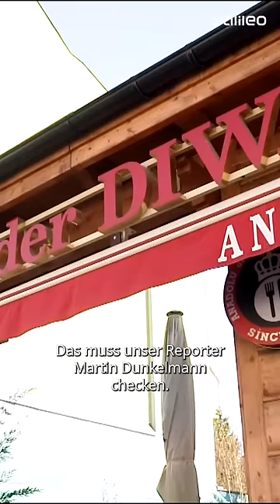Döner zum Aufbacken aus dem Kühlregal